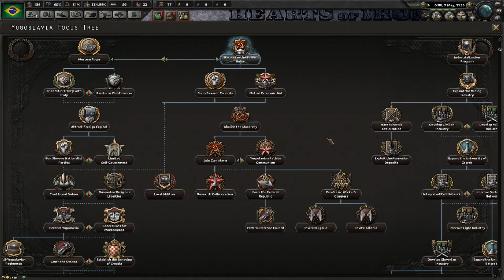NJ Hearts of Iron Malarkey (Funny Moments) #1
Welcome to the next NJ Malarkey. Sorry, about the delay but we haven't played much together.

Starring:
Wordsley as Brazil
Max as Japan
Jakuza as Germany
Ginger as the Soviets
Ricky as Yugoslavia